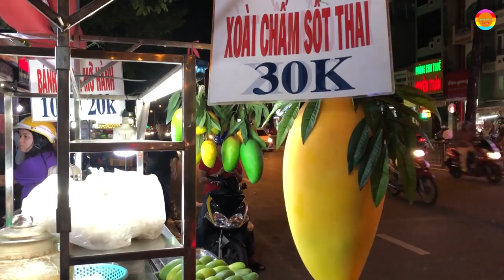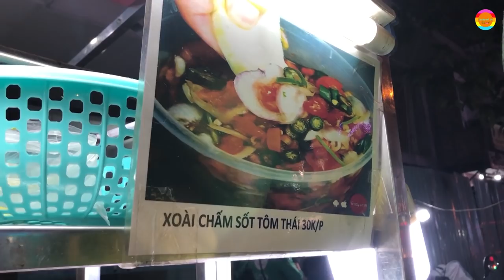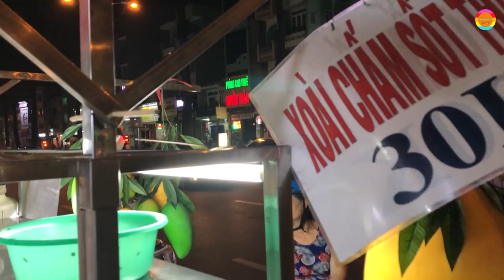Xe Xoài Chấm Sốt Thái Duy Nhất Tại Việt Nam, Món Mới Cực Hot Trên Vỉa Hè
Xe xoài chấm xốt thái, bánh tráng mỡ hành đang bán trên vỉa hè
 số 1101 đường 3 tháng 2, quận 11, TP. Hồ Chí Minh có treo quả xoài giả khổng lồ và dưới kệ là xoài thái chua. Trên xe bán bánh tráng mỡ hành theo kiểu Tây Ninh và món đặc biệt xoài chấm sốt thái với cách làm và hương vị đặc biệt kiểu Thái Lan.
Các món thái thường nhiều ót, cay hoặc chua khác thường tạo nên hương vị ẩm thực đặc trưng của người Thái, tuy nhiên đây là những món mà các bạn trẻ cực mê, ẩm thực đường phố thường như vậy, ngon, rẻ.
*Xin chào mọi người, Gofood VN là Kênh YouTube chia sẻ video về ẩm thực, du lịch, đời sống, con người và được cập nhật liên tục. Chúng tôi sẽ giới thiệu về những địa chỉ ăn vặt, những món ăn đường phố, món ngon cũng như địa điểm du lịch của các vùng miền. Tôi yêu Việt Nam.

 *Hello everyone, Gofood VN is a YouTube channel sharing videos about food, travel, life, people of Vietnam and the issues around us will be updated continuously. Everyone has a special food, travel destination or character to share with you under the coment or text link on the book below to introduce yourself to everyone. Thanks everyone. I love Vietnam.